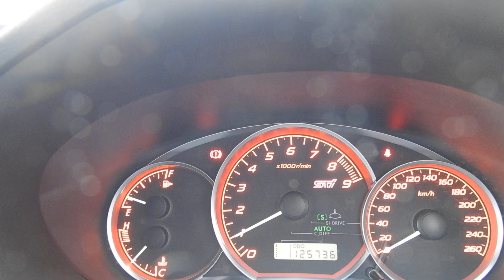スバル GRBインプレッサSTI ディーラーリビルトE/g載せ替え済み